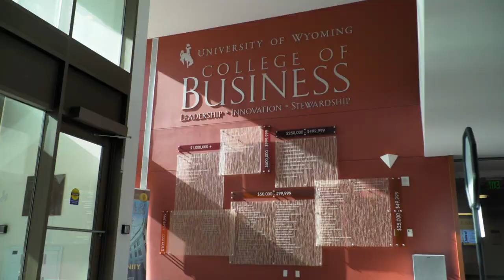Trailer: Abby O'Donnell || The World Needs More Cowboys & So Does Wyoming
Abby O'Donnell grew up in suburban Colorado but came to the University of Wyoming for its western values.  Now as a rancher, wife, mother, and proprietor of a successful marketing business based in Ten Sleep, WY, O'Donnell exemplifies the UW Cowboy way.

Join a celebration of this UW alumna in Worland at the Washakie Museum. O'Donnell will talk about how her UW experience shaped her life. High school  students will learn more about the University of Wyoming, UW alumni will connect with their alma mater, and members of the public will find out more about UW’s presence in their community.

This event in Washakie County is the seventh of 12 planned around the state in counties where UW alumni are featured throughout the year.